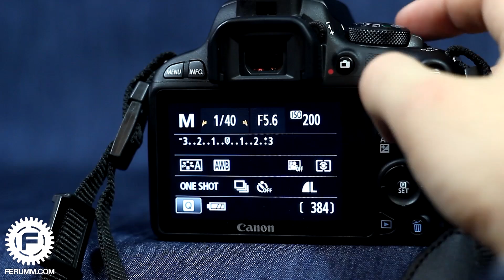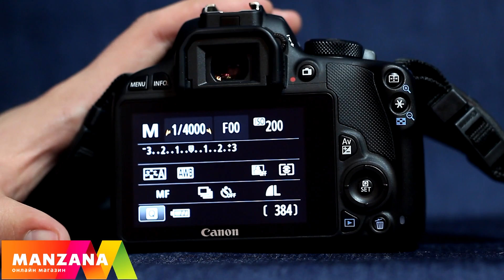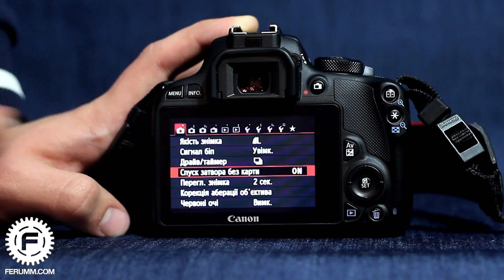Canon EOS 100D Видеообзор. Подробный обзор фотоаппарата Canon EOS 100D от FERUMM.COM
Canon EOS 100D. Фотоаппараты Canon 1000-й серии завоевали сердца покупателей своей простотой, невысокой стоимостью и малыми габаритами, но при этом были заметно упрощены в плане железа. В 2013 году Canon решили повторить успех своих камер, ориентированных на новичков, выпустив EOS 100D, дополнив её "начинкой" от старших моделей и наделив простотой управления на уровне беззеркалок. Что из этого получилось вы узнаете из обзора.

Game Plan - Обзор игр и софта для Android. Наши друзья, соратники и медиаподдержка!